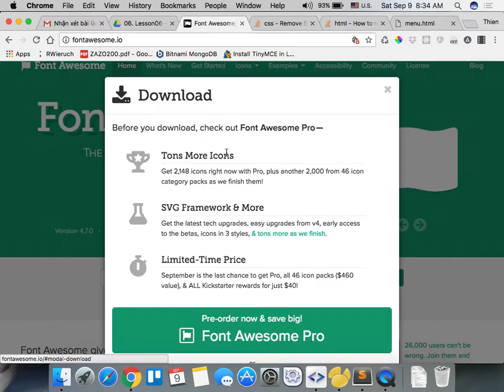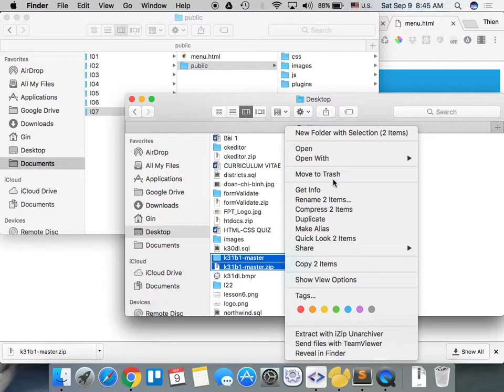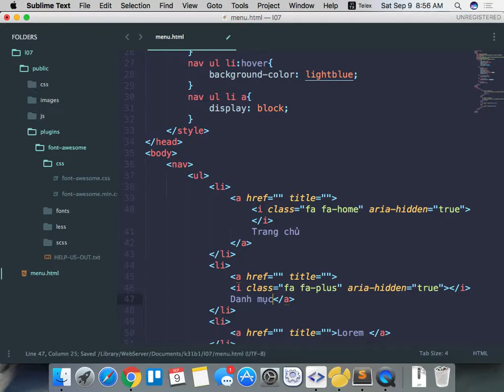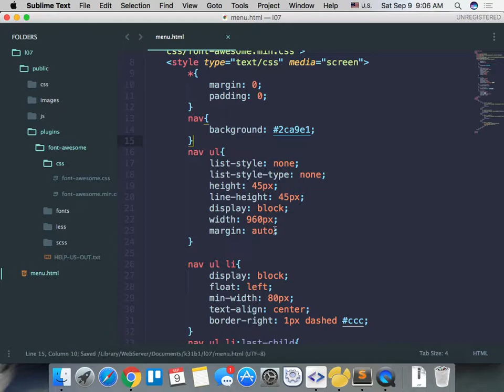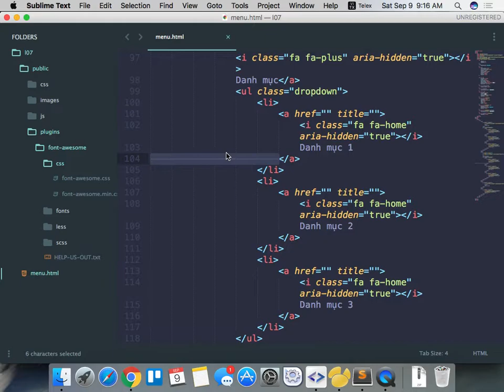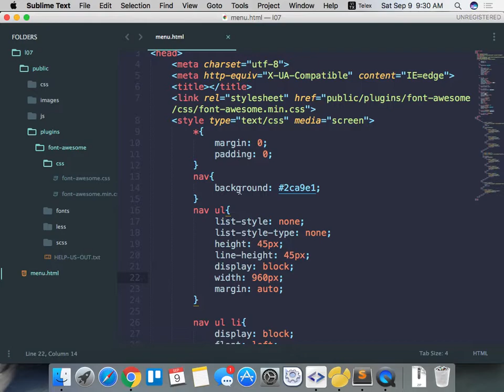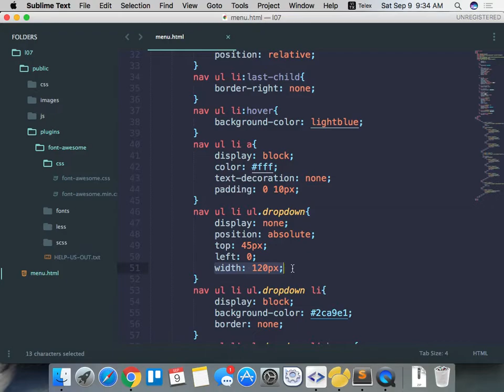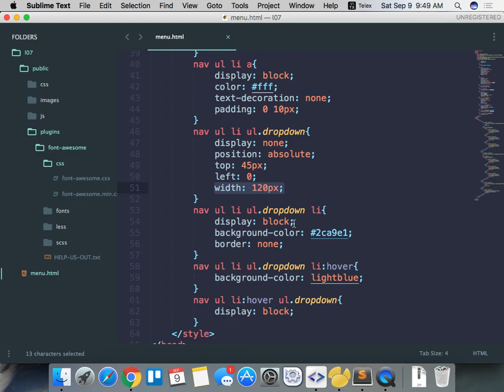k31b1 2017 09 09